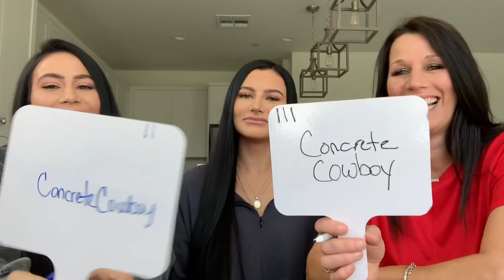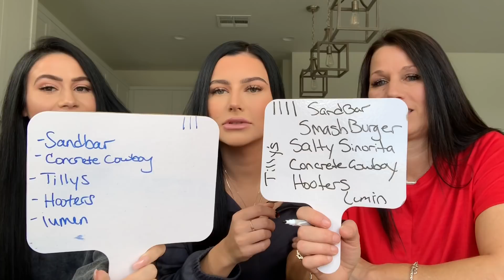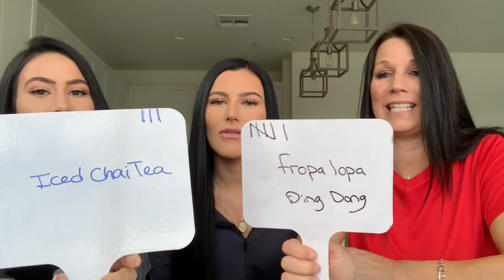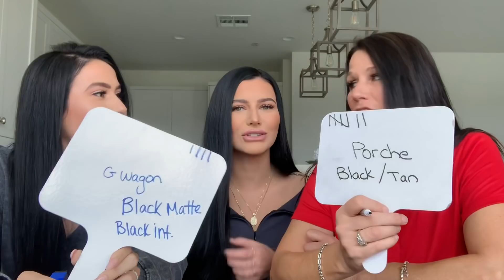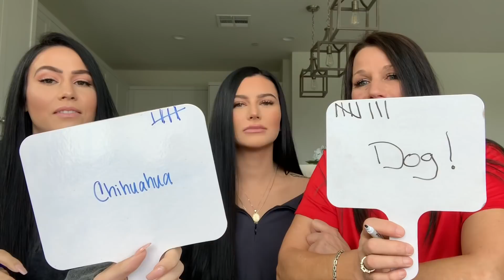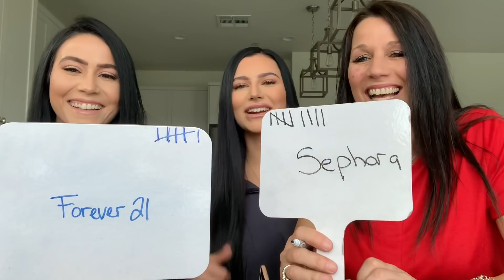Who Knows Me Better Challenge | Mom or Sister?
Thank you guys for watching!! These are important people in my life so I’m glad you got to meet them!

Xoxo